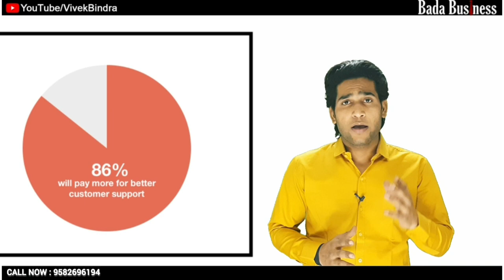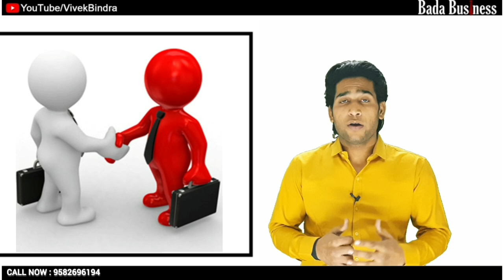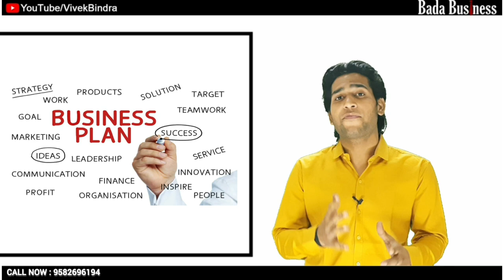What is CRM and What are the Benefits of CRM Software || Hindi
CRM Software or Customer Relationship Management software is one of the most important technology that you need to automate and grow your business.
Here in this video i have explained what is CRM and its benefits in Hindi

If you want to learn more about CRM then Bada Business (An Initiative by Dr Vivek Bindra) has a course for you. Call me to know more.